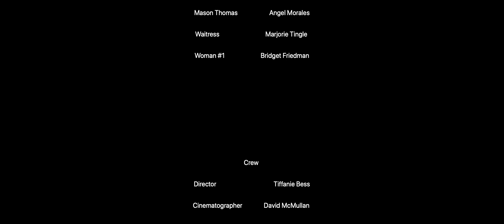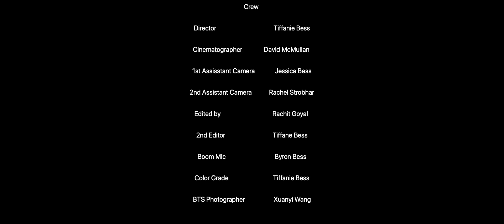Just Business (Short Film)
Our first short film! I want to thank everyone that was involved in this project! Working on this helped us realized what we need to become better filmmakers and build on becoming a better company. Thank you everyone and I hope you enjoy it!

Visit Goldensymbolproductions.com